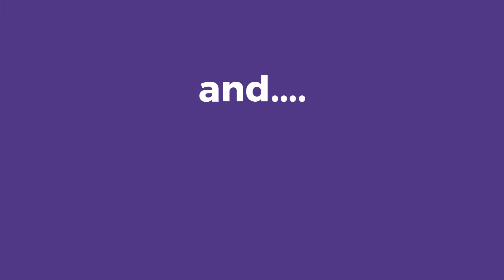Dominaria PreRelease Information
If you have been thinking about coming to a Magic PreRelease, Dominaria is coming and is going to be great!